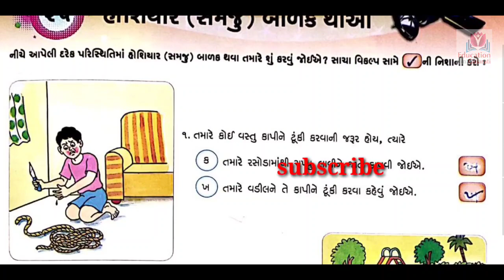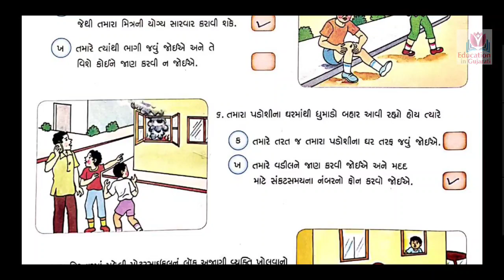Std 4 samanya gyan ch 25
keep watching
keep learning